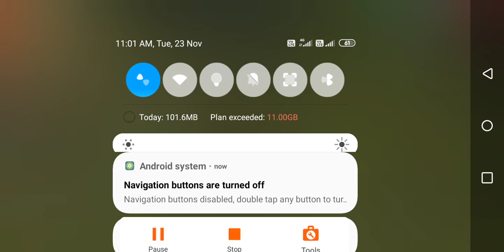free fire🔥 ruko zara sabar karo kha bagtevo 😁😅 l 😣thobi mardala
free fire